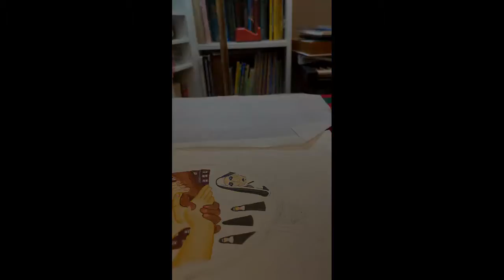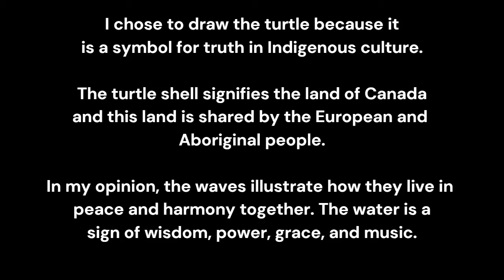Truth and Reconciliation Art Project - Canadian (Indigenous) History 🍁 - Discover With Sarah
In this video I have created an art piece that explains how Indigenous people were treated in the past of Canada, and how all the people in Canada live in peace and harmony nowadays. I hope you enjoy this video! ✨